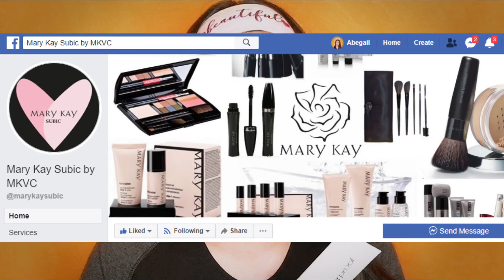BEST CHARCOAL MASK!!!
PRODUCT/S MENTIONED:
1. Mary Kay Clear Proof Deep-Cleansing Charcoal Mask - P949.00
2. Maybelline Clear Black Pouch
3. GladkingPH 2in1 Hair straightener/curler

Credits to Arvey for the outro song :)